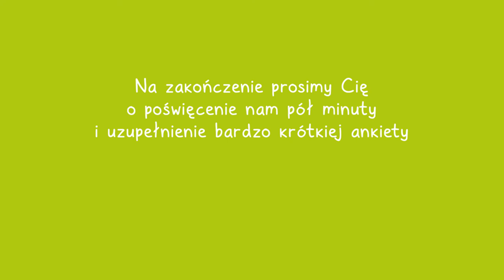ONKOPORADNIK 2: Choroba, a życie - praca zawodowa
To kontynuacja pytania: „Jak poukładać życie w chorobie?” Po omówieniu kwestii rozwiązań formalnych przyszedł czas na temat pracy zawodowej. Powiemy między innymi o tym, jakie rozwiązania stosują onkorodzice oraz jakie widzą plusy i minusy każdego z nich.

Realizacja:  KlipKamera i Kava 360 dla Fundacji ISKIERKA, luty 2022 r.

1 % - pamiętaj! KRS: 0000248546